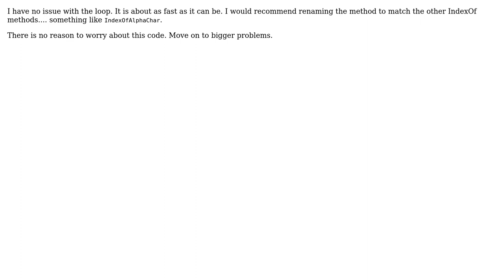Code Review: Is there an easier way to find the index of the first letter in a string?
With thanks & praise to God, and with thanks to the many people who have made this project possible! | Content (except music & images) licensed under CC BY-SA | Music | Images & others | With thanks to user svick user sigil user rolfl and the Stack Exchange Network Trademarks are property of their respective owners. You are responsible for your own actions.